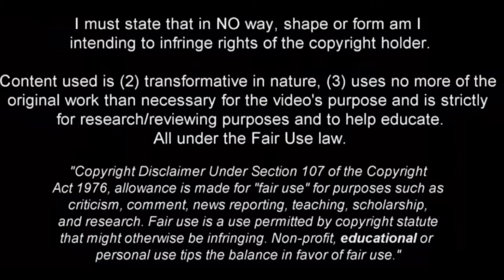Samson Baidoo 🇬🇭 - RB Salzburg Wonderkid | The Next Van Dijk | 23/24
Samson Baidoo RB Salzburg, Samson Baidoo 2023, Samson Baidoo 2023/24, Samson Baidoo vs Inter Milan